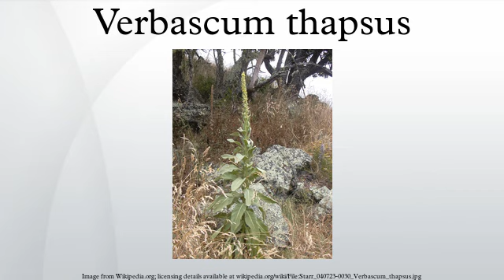Verbascum thapsus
Verbascum thapsus is a species of mullein native to Europe, northern Africa, and Asia, and introduced in the Americas and Australia.
It is a hairy biennial plant that can grow to 2 meters tall or more. Its small yellow flowers are densely grouped on a tall stem, which grows from a large rosette of leaves. It grows in a wide variety of habitats, but prefers well-lit disturbed soils, where it can appear soon after the ground receives light, from long-lived seeds that persist in the soil seed bank. It is a common weedy plant that spreads by prolifically producing seeds, but it rarely becomes aggressively invasive, since its seeds require open ground to germinate. It is a very minor problem for most agricultural crops, since it is not a very competitive species, being intolerant of shade from other plants and unable to survive tilling. It also hosts many insects, some of which can be harmful to other plants. Although individuals are easy to remove by hand, populations are difficult to eliminate permanently.